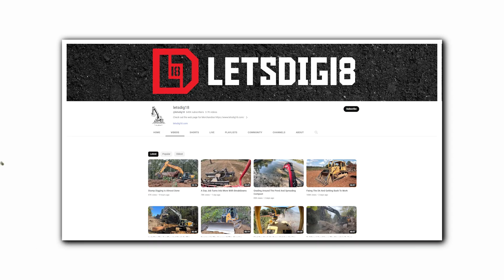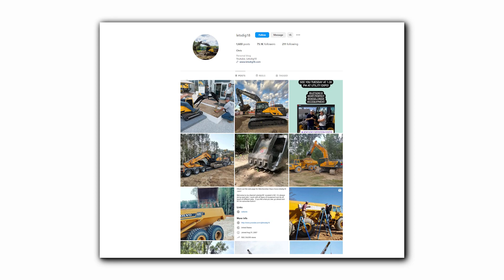Chris Guins From LETSDIG18 VS Diesel Creek | Latest New Video Excavator Auction 2023 | Jeep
Chris Guins From LETS DIG18 VS Diesel Creek | Latest New Video Excavator Auction 2023 | Jeep Letsdig 18 New videos

In this video, we bring you a showdown between Chris Guins from LETS DIG18 and Diesel Creek, featuring the most recent excavator auction of 2023.

Explore the world of LETS DIG18 as we delve into the latest from their fleet, including their Jeep and new excavator. Witness their auction journey and even dive into the pond with LETS DIG18's Justin.

On the other side, Diesel Creek showcases their new videos, offering a glimpse into their auction event and the exciting content on their YouTube channel.

Don't miss a beat – stay updated on LETS DIG18's new truck, exciting excavator adventures, and Charlie's antics. Plus, get insights into Diesel Creek's YouTube income and the unique content they bring to their channel.